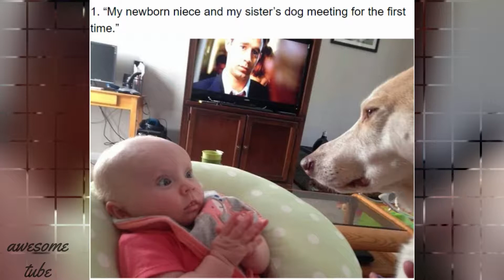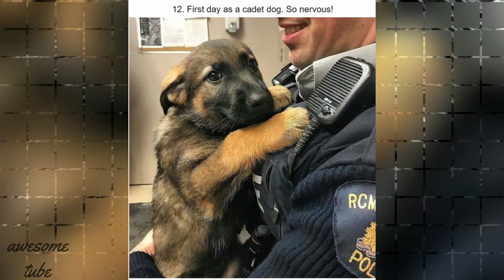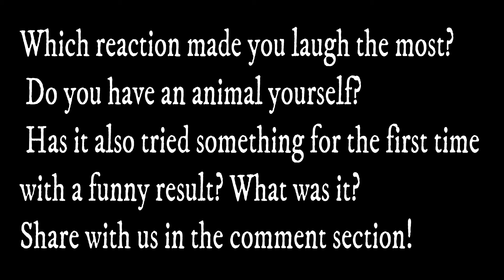25 Times Animals Experienced Something for the First Time, We Couldn’t Help but Smile I funny photos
When something exciting happens to animals, they just can’t hide their true feelings! Ordinary and simple for us things like snow, a day outside, or a bath fill our little animal friends with an unforgettable experience. As a result, their genuine emotions make them pull out dramatic faces that sometimes even humans can’t do.

We presents you with this list of 25 totally adorable animals reacting to things new to them, and we are sure that they will make you laugh.